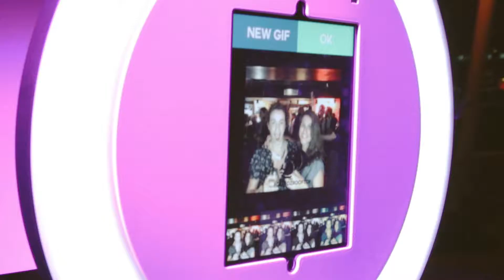Inauguration du Cafe Oz Rooftop - Mai 2017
Ça fait le buzz et attire du monde… Le Café Oz Rooftop s'est posé sur le toit de La Cité de La Mode et du Design avec son ambiance unique...